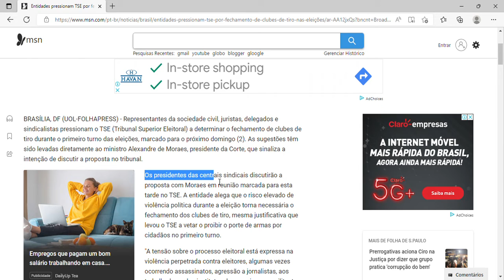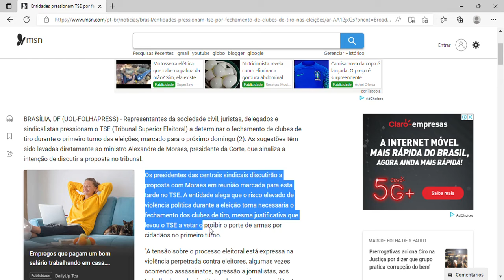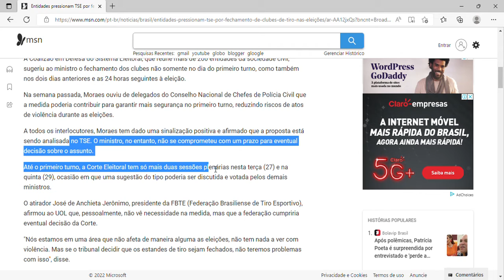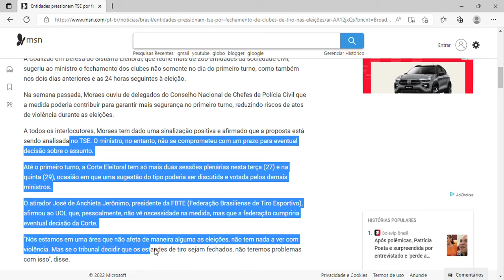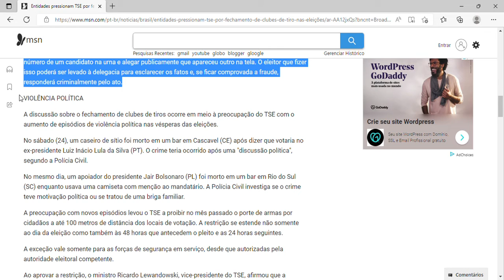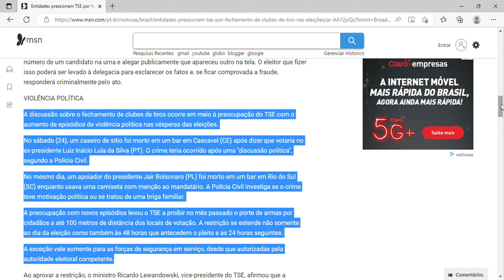Entidades pressionam TSE por fechamento de clubes de tiro nas eleições